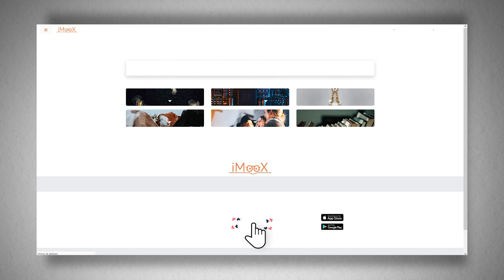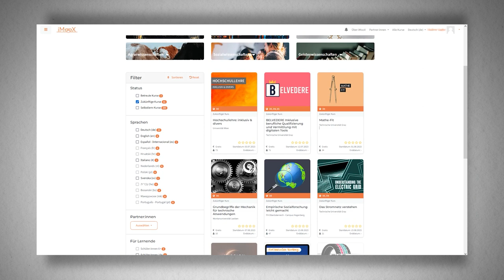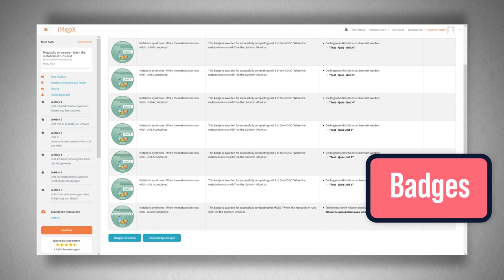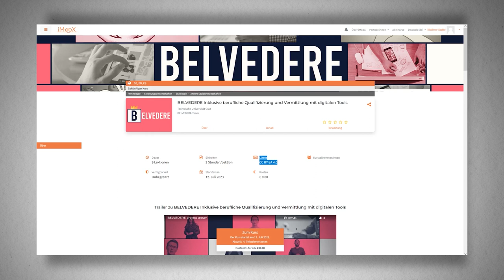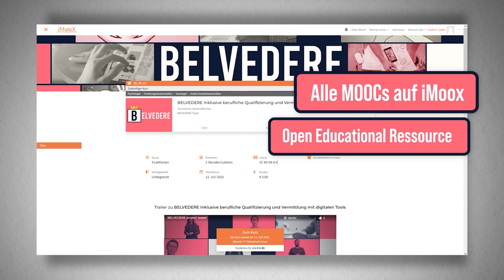Lernen mit iMooX | iMooX.at